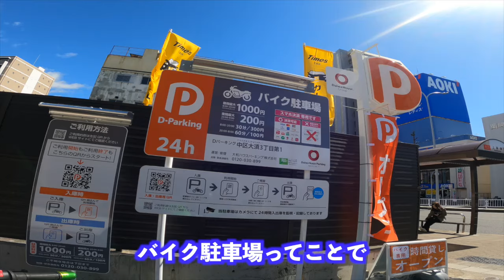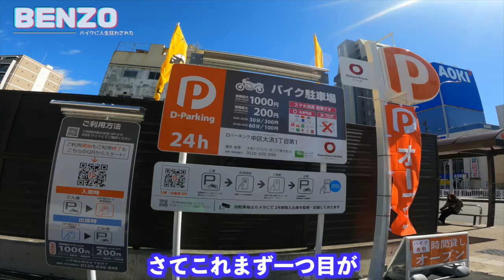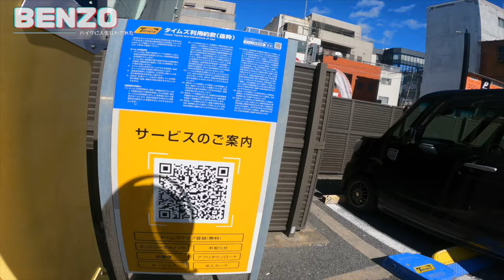【発見】バイクはコインパーキング駐車場に停められるの？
バイク駐車場の完全版。これをみたら駐車場には困らない。すべての種類の駐車場にいってやったぜ！！これでツーリングは困らないはず！！

✅【時短】最強ワークマンリュックでバイク乗りが快適に！驚きのツーリングバッグ

☑️おすすめ↓
【衝撃価格】ワークマンの最強コスパインナーダウン徹底レビュー/ユニクロやmont-bellとも比較

【急げ】2023秋冬ライダー必須のEUROボア防風ウォームパンツを徹底レビュー 忖度抜きで最高の仕上り ワークマン

【贅沢機能】バイク乗りが一番欲しいワークマンの最強インナーはこれだ！！ユニクロヒートテックではダメな理由

【べんぞーの愛用品↓】

✅べんぞー使用のシート

✅【[山城] IDEAL(アイディール) バイク用 プロテクションウインターロンググローブ ID-108 GEO】Amazonリンク

✅【ライノウォーク　キャンピングバッグ】Amazonリンク

✅【インナーグローブ】Amazonリンク

✅【グリップヒーター】Amazonリンク

✅ヘンリービギンズ(Henly Begins) デイトナ シートバッグ  1L

✅[山城] IDEAL アイディール バイク用 グローブ 防風 秋冬モデル IDI-002

✅Kaedear(カエディア) バイク スマホホルダー  マウント改 KDR-M11C-M (Black)

【べんぞー愛用ガジェット品↓】

✅GoPro HERO9 Black アクションカム アクションカメラ ゴープロ 水中カメラ 1080p

✅【音声撮り用】ZOOM ズーム ハンディレコーダーH2n

✅【ショート撮影用】ワイヤレスマイク, SYNCO G1(A2) 一眼レフカメラ/パソコン/iPhone/Androidスマホ用 ワイヤレスピンマイク

✅【ヘルメットインカム】FODSPORTS バイク インカム M1-S Pro インカム 最大8人同時通話 連続使用20時間

バイクエンタメ動画を投稿しておりますのでぜひご覧ください。
喜んで飛び付きます！！